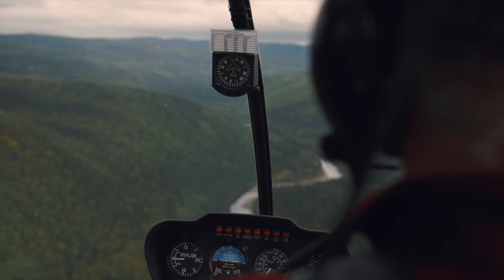Archibald X Saumon Québec - Teaser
Archibald s’est associé à Saumon Québec pour faire vivre une incroyable semaine de pêche aux deux gagnants de notre "Concours Archibald x Saumon Québec''. 🍺🎣

On est très excités de vous montrer le résultat de cette expérience gaspésienne haute en couleur! Rendez-vous ici même le mercredi 29 mars prochain pour la vidéo complète. 👀